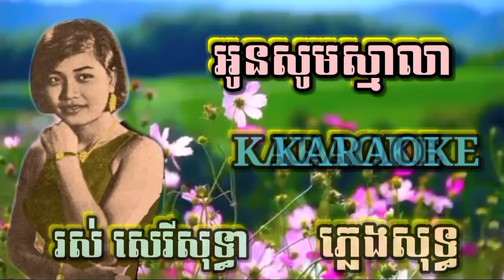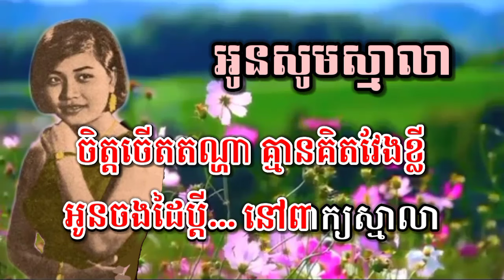អូនសូមស្មាលា ( ភ្លេងសុទ្ធ ) Karaoke Sing Along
កំលោះកូនប្រាំ ( ភ្លេងសុទ្ធ ) Karaoke Sing Along